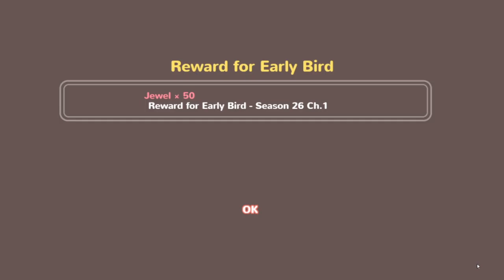Moe! Ninja Girls: Season 26 End of Chapter 1+Part of Chapter 2 ~ The Taste of Porridge [1-2]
We're back with more of season 26! It looks like we find out about who's the better cook! Could it be Zina? Or Nanao? Enjoy the video!!